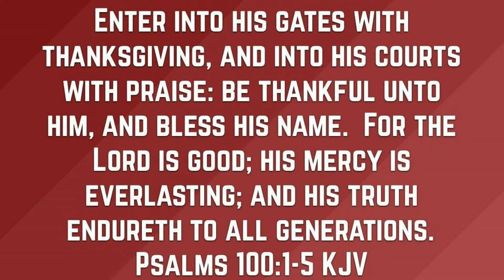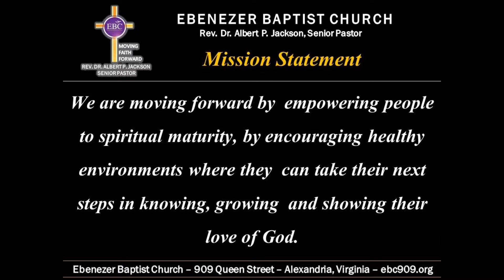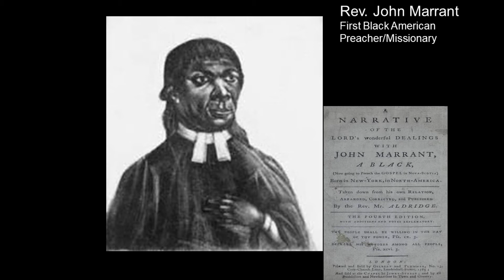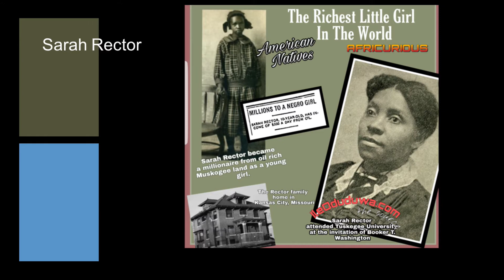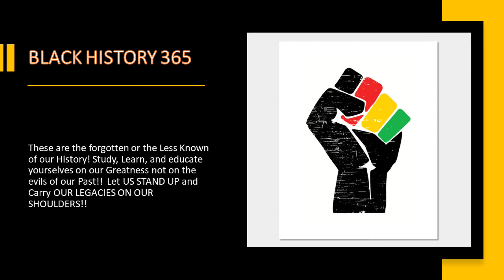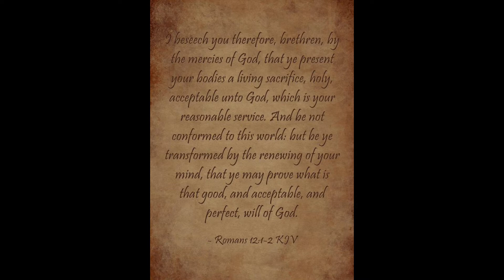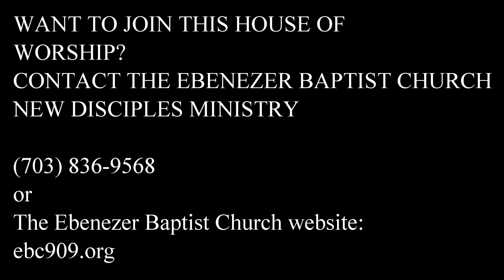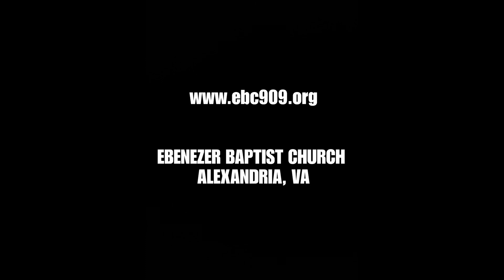Be A Trailblazer (Rev. Dr. Albert P. Jackson, Senior Pastor)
Sunday, February 28, 2021 Words of Encouragement